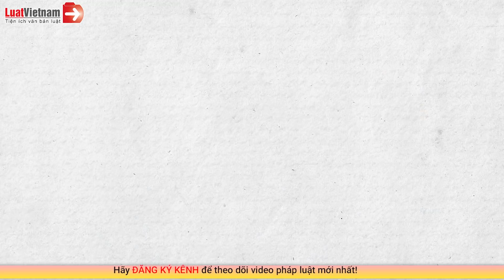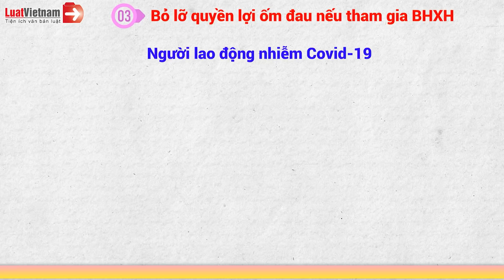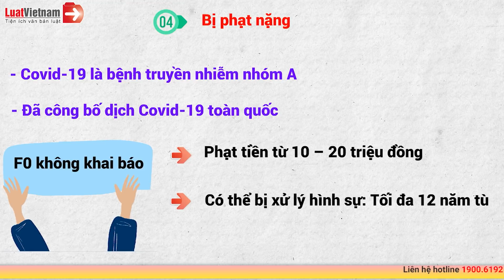4 Rủi Ro Nghiêm Trọng Đối Với F0 Không Khai Báo | LuatVietnam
4 Rủi Ro Nghiêm Trọng Đối Với F0 Không Khai Báo | LuatVietnam
✴️ Mục lục
0:18 Lây nhiễm cho những người xung quanh
0:55 Không được chăm sóc y tế đúng mức
2:04 Bỏ lỡ quyền lợi ốm đau BHXH
2:53 Bị phạt nặng
✴️ Theo dõi các nội dung hay và mới nhất tại đây:
► Tổng hợp chính sách mới theo tháng:
4 Rủi Ro Nghiêm Trọng Đối Với F0 Không Khai Báo | LuatVietnam